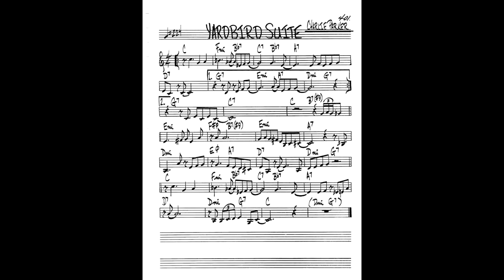"YARDBIRD SUITE" jam track with drums and bass only.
"YARDBIRD SUITE" jam track with drums and bass only. ideal for practicing in a trio format.

"Yardbird Suite" is a bebop standard composed by jazz saxophonist Charlie Parker in 1946. The title derives from Parker's nickname "Bird", respectively "Yardbird". Far from being a suite, the song follows an AABA form. The "graceful, hip melody, became something of an anthem for beboppers.

Although, like Bob Dorough wrote, fans used to follow Parker everywhere he played and often taped his performances,[5] there are only three known recordings of Parker himself playing the tune. The first two were recorded with a septet at Radio Recorders in Hollywood on March 28, 1946. The session was supervised and produced by Ross Russell for his Dial Records label. Besides Parker on alto saxophone was Miles Davis on trumpet, Lucky Thompson on tenor saxophone, pianist Dodo Marmarosa, Arvin Garrison on rhythm guitar, bassist Vic McMillan, and Roy Porter on drums. The last take of the tune of originally four became the master (takes two and three are lost), released as 78 shellac single (D 1003).[6][7]

Never been copyrighted[8] the track was frequently reissued on single, 10" EP and since the mid-1950s on LP on various labels, in most part together with Parker's other Dial recordings, and often on albums assigned to Miles Davis.

The third known recording of "Yardbird Suite" was a session at the home of Chuck Copely in Hollywood, on February 1, 1947. The track itself is incomplete and, like the two versions of "Lullaby in Rhythm" recorded that day, of poor quality, but nevertheless released on Spotlite, initially in 1972 on Lullaby in Rhythm Featuring Charlie Parker.[9]

The Charlie Parker Septet's 1946 master recording of the song was inducted into the Grammy Hall of Fame in 2014.